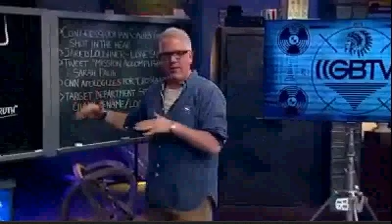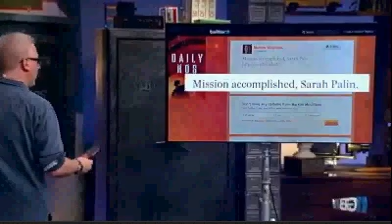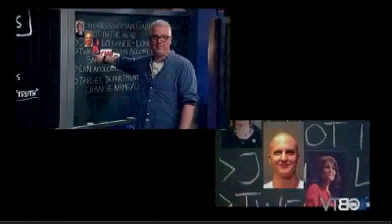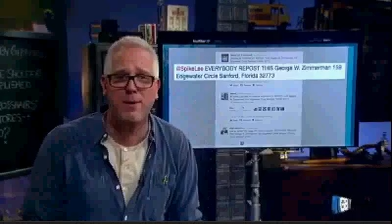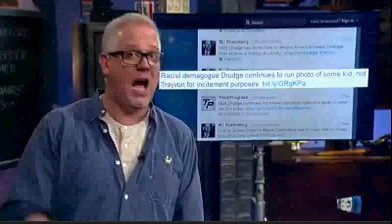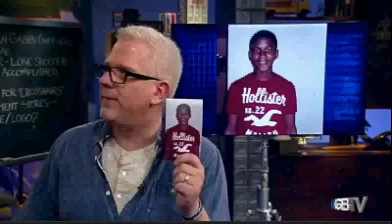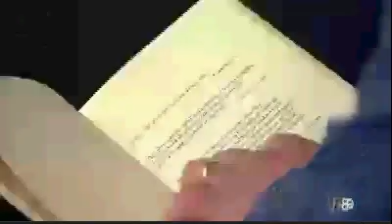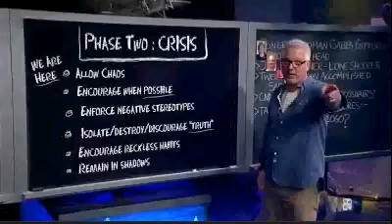Glenn Beck - The Media Has Used You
GBTV Wednesday March 28, 2012